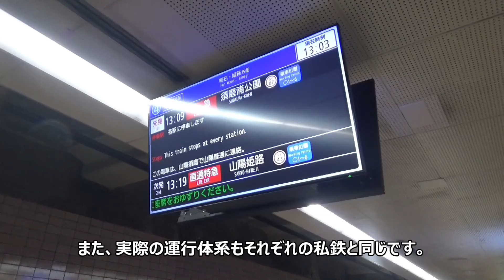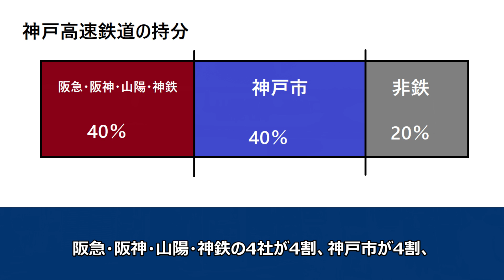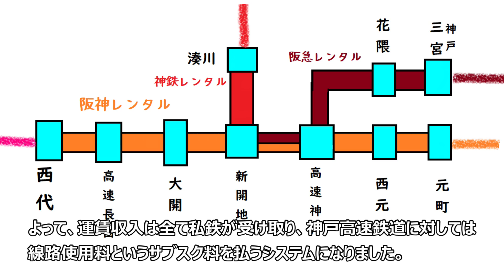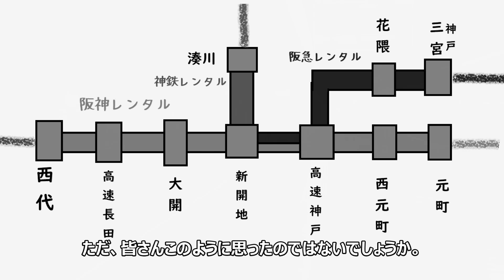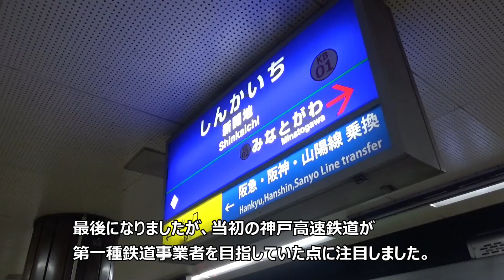【阪急？】一般人には不可解。やむを得ず特殊に！（神戸高速鉄道）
阪急、阪神、山陽、神鉄等による私鉄と市が合同で設立・運営している地下鉄についてわかりやすく解説。カルテルには相当しない。神戸高速鉄道、第三種鉄道事業者として運営されているが、かつては第一種鉄道事業者だった。
しかし、車両を持たず線路使用料で利益を上げているため、認可が下りず、最終的に阪急電鉄・阪神電鉄・神戸電鉄からのサブスク料金で運営される事となった。

神戸高速鉄道は阪急・阪神・山陽・神鉄、神戸市などが共同で出資した第三セクターの鉄道会社。1つの会社が運営するわけでもなく、神戸市営地下鉄というわけでもない。